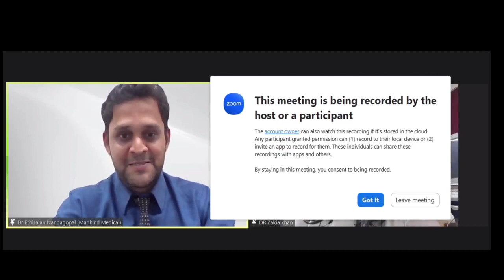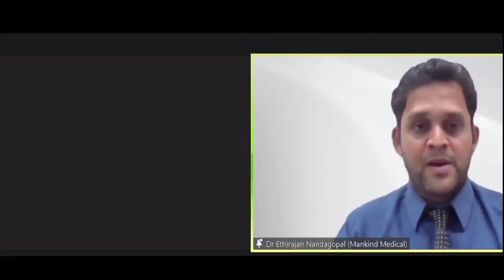Importance of Heart Health in Women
Heart health is an important topic for women of all ages. This women's day, let's discuss ways to improve heart health with renowned cardiologist Dr. Zakia Khan.